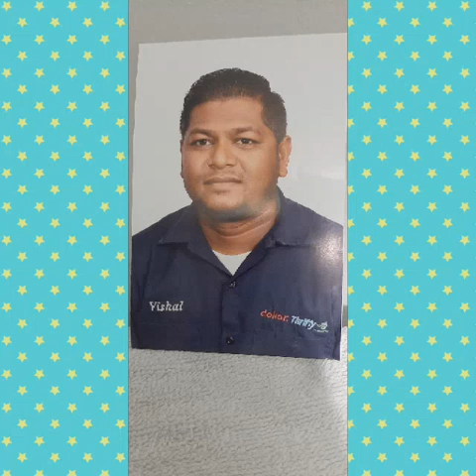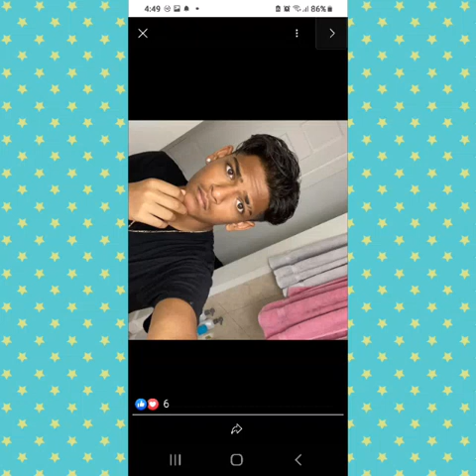Keshwar persaud April 19 2023,Blessed Birthday Son